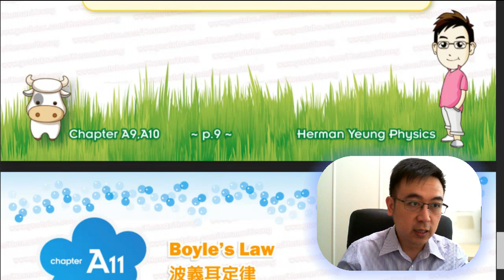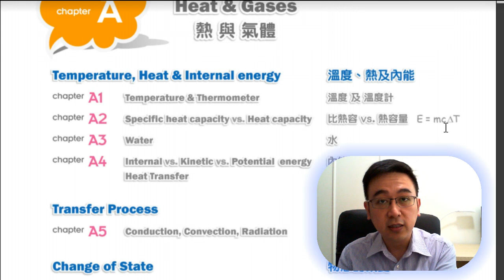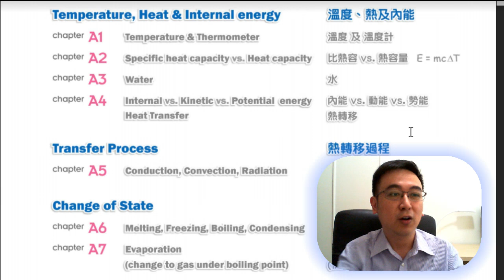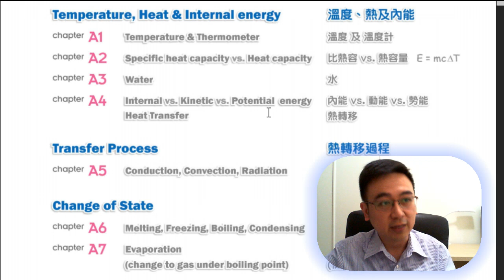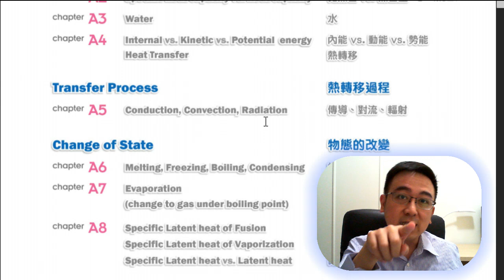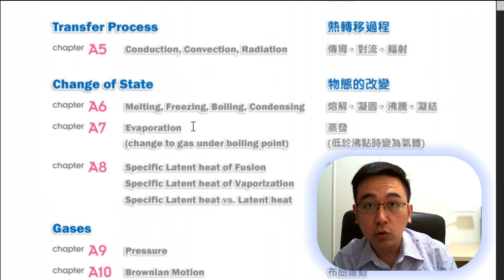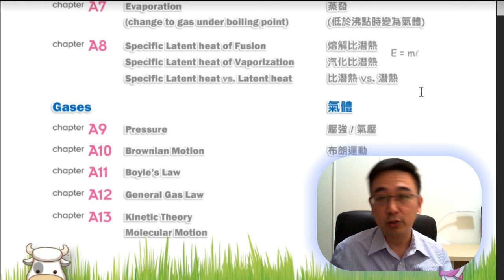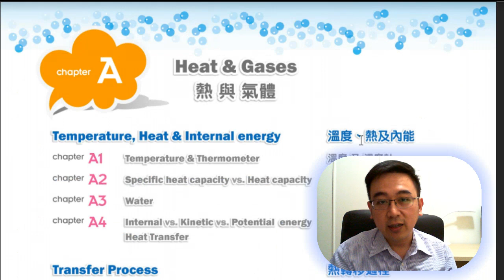Herman Yeung - DSE Physics Heat & Gases 熱和氣體 01 - Introduction